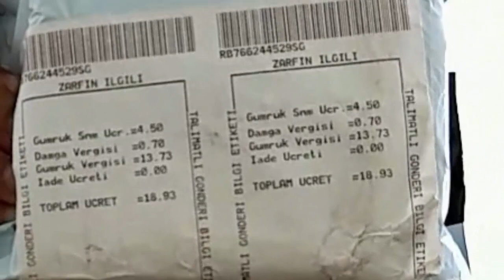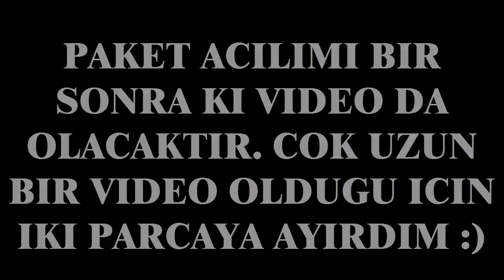AliExpress-VERGILENDIRME..1tl`lik pakete de mi vergi ?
Herkese merhaba arkadaslar,

Aliexpress üzerinden yaptığımız alışverişlerde artık vergi ödediğimizi biliyoruz.. Peki bu vergilendirme nasıl oluyor hepsi videom içerisindedir.

İyi seyirler.

Saygılarımla
Eray..